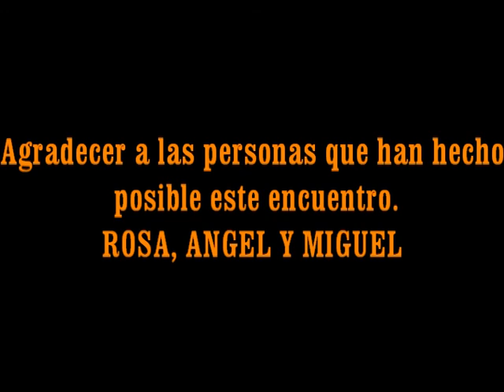Calpe Fiesta de la Cerveza 3ª Parte.mpg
Burgman España en la FIESTA DE LA CERVEZA - CALPE 2010